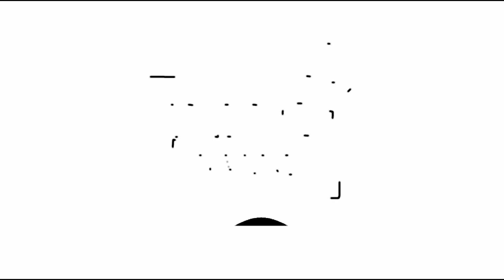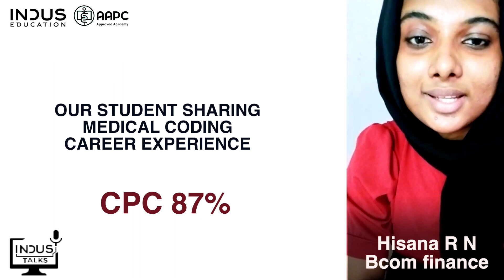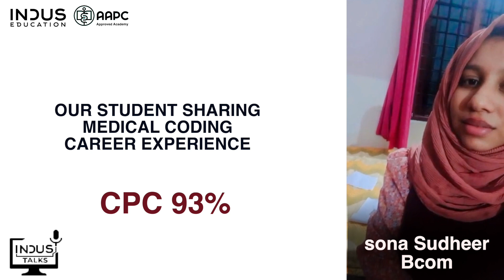B.com-ന് ശേഷം Medical Coding എടുത്തിട്ടിപ്പോ...😱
No.1 AAPC Approved Institute in Kerala and UAE
Medical Coding is the transformation of healthcare diagnosis, procedures, medical  services into universally accepted alpha-numeric codes
Medical Coding is transforming healthcare diagnosis, procedures, and medical services into universally accepted alpha-numeric codes.

Greetings from INDUS
Education and Training!!

Greetings from INDUS
Education and Training!!